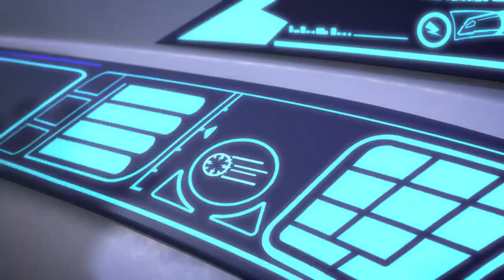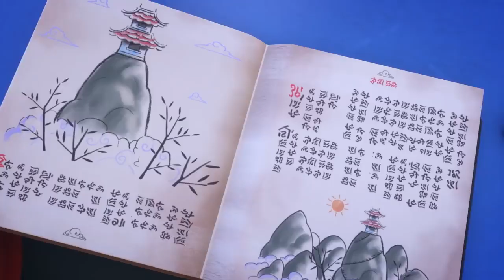Luna Fortress Under Attack! 🏰 | PJ Masks Full Episode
Join the adventure as our heroes face Romeo's moon crystals scheme, fend off a flybot army invasion, and counter a Luna Fortress attack. Ninjalino patrols add to the excitement in this thrilling episode!

0:00 - Teacup Rescue Mission
3:10 - Romeo's Moon Crystals Plan
6:32 - Flybot Army Invasion
9:10 - Ninjalino Patrol at Luna Fortress
12:19 - PJ Masks Power Drain
15:40 - Flybot Army Attacks
18:07 - Catboy's Itchy Helmet
21:02 - Sky Portal to Mystery Mountain
24:44 - Romeo's Christmas Heist
28:53 - Gekko's Underwater Heroics

🎬 Unleash the full saga of PJ Masks TV! Click the links below to watch our latest PJ Masks full episodes and join Catboy, Owlette, and Gekko for extended adventures.

🎥 Dive deeper into the PJ Masks saga! Browse our curated playlists for a marathon of PJ Masks full episodes, featuring back-to-back adventures and non-stop heroics of Catboy, Owlette, and Gekko.

Immerse yourself in PJ Masks full episodes, the definitive channel for extended adventures of Catboy, Owlette, and Gekko. Designed to enhance your viewing experience, we offer longer-form content that keeps you engaged with the thrilling escapades of your favourite superheroes.

✨ Expand your PJ Masks journey! Click below for even more adventures and connect with our hero squad on the Official and Superheroes channels. Onward, heroes!